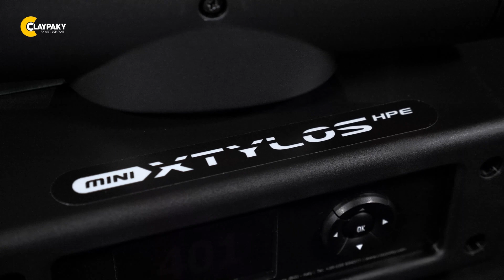Компактный и быстрый MINI XTYLOS HPE от Clay Paky на стенде «Имлайт»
MINI XTYLOS HPE - еще одно решение для небольших и средних концертных площадок, проката и телестудий, которое мы покажем на Light + audio Tec 2023.

Младший брат мощного
XTYLOS - это узколучевой прожектор с инновационным источником на лазерных светодиодах. RGB лазерный модуль генерирует яркие и насыщенные турбоцвета, а оптическая система обеспечивает равномерный луч без «горячей» точки со световым потоком 470 лм и силой света 2,5 МКд.

MINI XTYLOS HPE обладает уникальным функционалом для BEAM-прожектора — изменением угла раскрытия луча: от 1 до 4.

Алгоритмы управления позволяют выставить цветовую температуру при значениях всех цветов на 100% яркости, что обеспечивает комфортное и понятное управление и плавный переход из любого цвета в белый и обратно. За графические и динамические эффекты отвечают бесконечное вращение прибора по PAN, вращающиеся призмы с возможностью регулировки угла расхождения лучей: линейная 6-гранная и круговая 16-гранная, фрост-фильтр, высокоскоростной стробо-эффект.

И все это эффектное великолепие в поистине компактном исполнении: масса прибора - 9 кг, а максимальная высота корпуса - 415 мм.